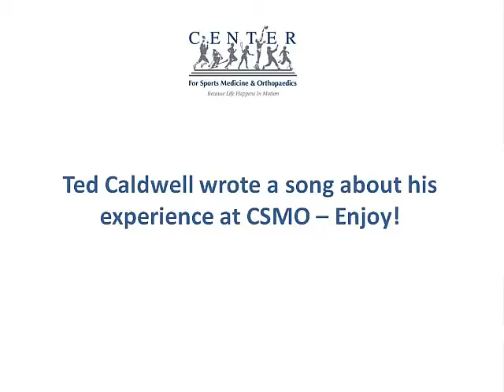Ted Caldwell: A Song for CSMO & Dr. Brett Sanders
Ted Caldwell, CSMO patient, shares a song he wrote about his injury and then his time with CSMO's Dr. Brett Sanders, the Physical Therapy team, and more. Thank you, Ted!